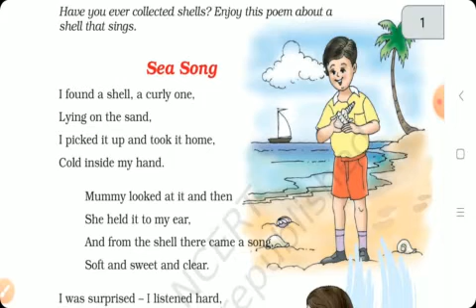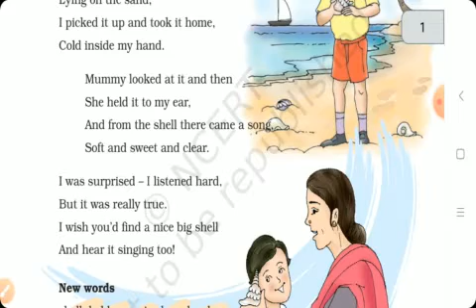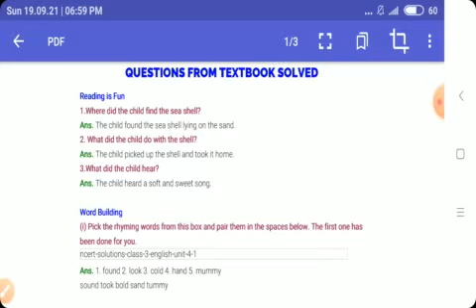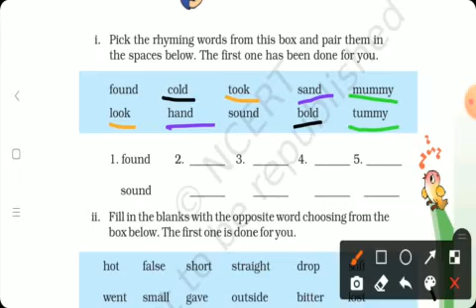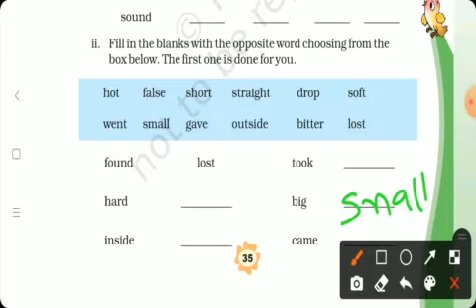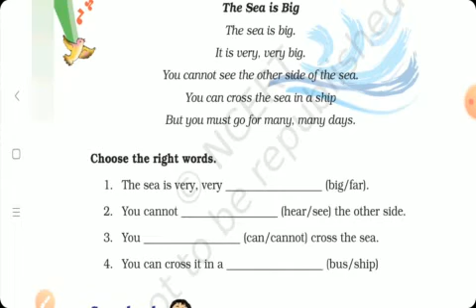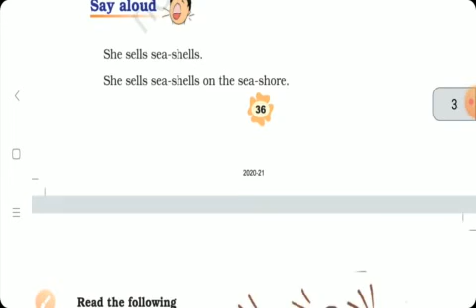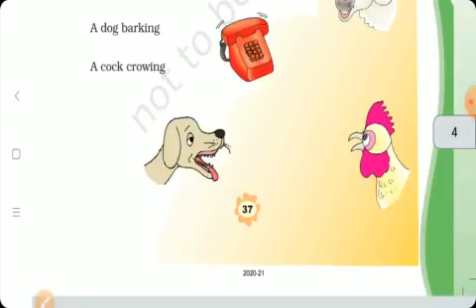Std - 3 Sub - English Ch - 4